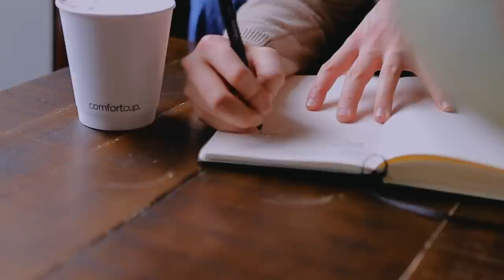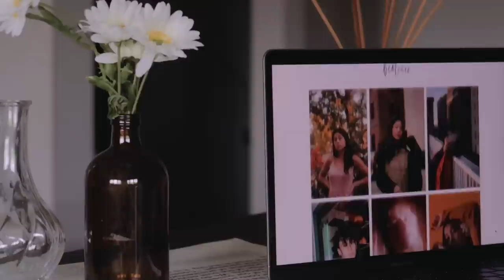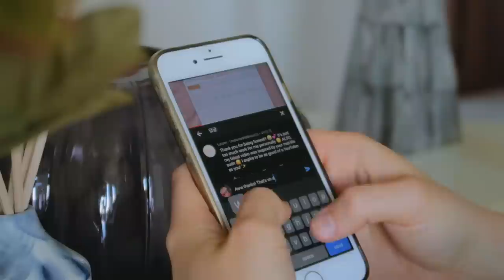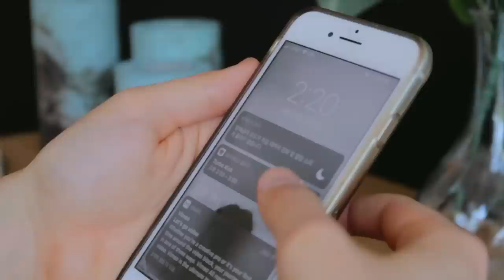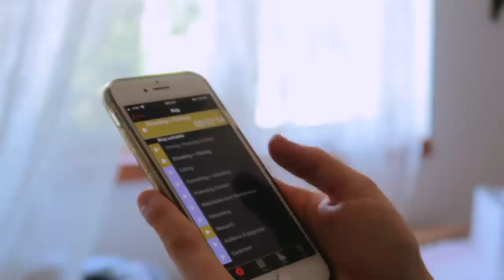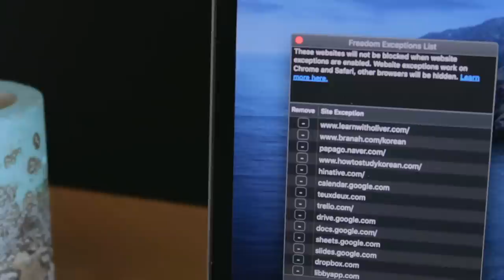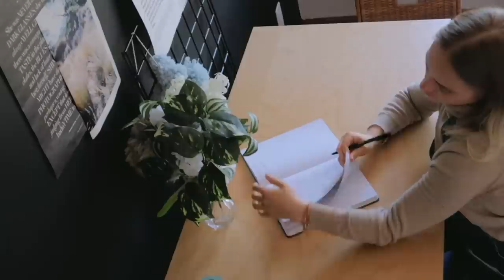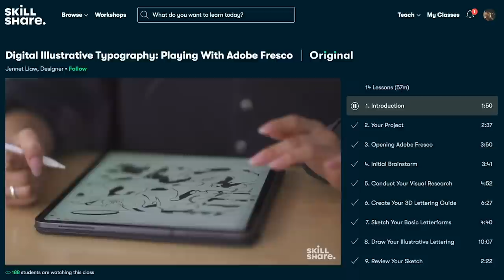Essentialism | How I'm committing to the important things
Are you always busy or are you focusing on what's really important? Here's what I've learned about priorities 🌻 The first 1000 people who click the link will get 2 free months of Skillshare Premium Membership

I definitely fell into that first category for most of high school. I was busy, busy, busy all the time, and constantly figuring out ways to take on more and get even BUSIER. Slowly, and especially throughout this past year, I've been able to sort out what is truly important, and stop pouring my time and energy into what isn't.

I recently took Greg Mckeown's class on Essentialism on Skillshare, took a lot of notes (I think my note taking needs a dose of essentialism 😅), got clear on what my essentials are, and worked out a few ways that I'm going to commit to investing more in them.

I hope you find inspiration in this to seek out what truly matters most and do that to the best of your ability 🤗🌸

"Through essentialism, you can find your creative freedom to make a bigger contribution."

2:48 - what is something essential in life that you're under-investing in?
3:46 - what are you over-investing in?
6:34 - execution
7:28 - my plan for committing to the essentials

↳ *Essentialism: The Disciplined Pursuit of Less by Greg McKeown
↳ *Deep Work by Cal Newport

✨ f i l m e d   b y ✨

Davis Hardy & me

My name is Beatrice. I blog about mindfulness and simple productivity habits to help high-achievers like you find balance and happiness in their life. I hope to inspire you to live your best life with actionable tips and inspiration. I’m so happy you’re here!

📬 mailing address |
The Bliss Bean

cafe vibes at home ~ lofi mix
demongummies